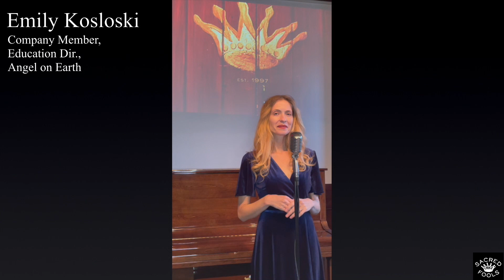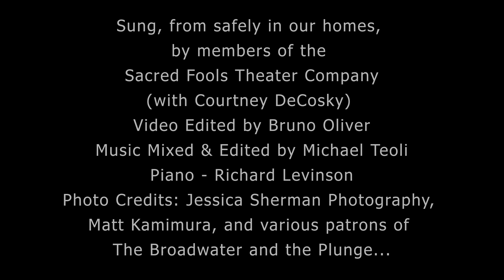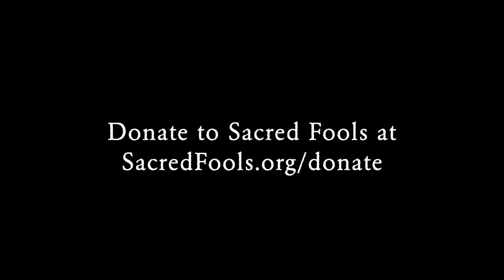First night of the Virtual Holiday Open House! Three lovely songs!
You’ve entered the Door of Fools’ Present!
It’s our Foolish present to you.
And a special treat TOMORROW for your little one… see below!

From Dec. 21 thru New Years Day, we invite you to stay safe at home but make a daily visit to Sacred Fools' Virtual Holiday Open House

You can find out more about the company and how you can help keep theater in Los Angeles alive. Or just  take a nostalgic look at some of the company's prolific history.

And behind the Fools’ Present door you can enjoy new content streaming every day, usually dropping at 5pm.  It might be anything from a some beautiful holiday classic or a funny new song.  There will be never before shared family recipes and some ideas for cocktail concoctions. Perhaps a screening of  short film made by or starring our Foolish family.  There will be some scheduled live and recorded events.

SPECIAL SORTA SECRET EVENT THAT YOU UNLOCKED BY BEING ONE OF THE FIRST VISITORS:

Tuesday, 12/22 at 10am-12pm: Meet Santa! Bring your little one to come meet with Santa online! Santa will say hello to the small groups and introduce the "Letters From the North Pole" puppet show. Then kids can sing and dance with elves while waiting to meet Santa one-on-one! You can request to join at 10, 10:30, 11 or 11:30! Our elves will be checking and replying very quickly! Suggested donation is $10 to $15 which can be made via the red box above or during the event, if you so choose.